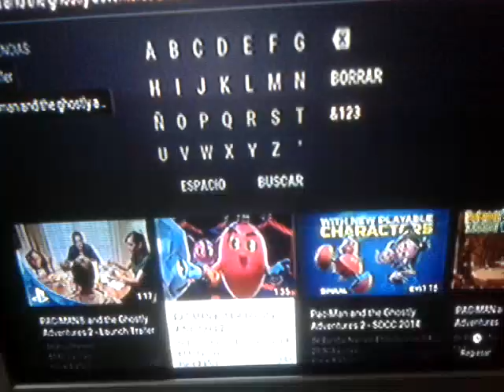Pac-Man and the Ghostly Adventures 2 - 2014 Trailer